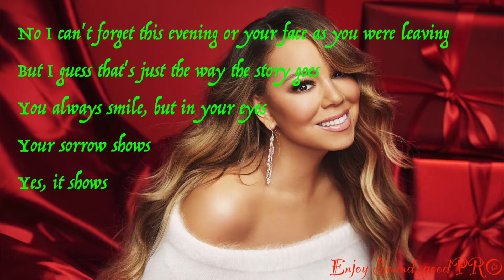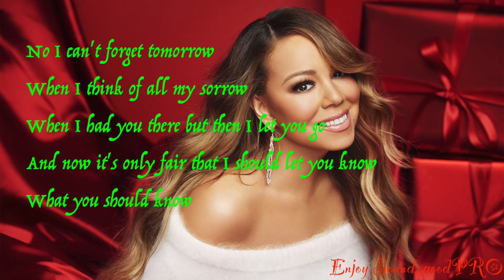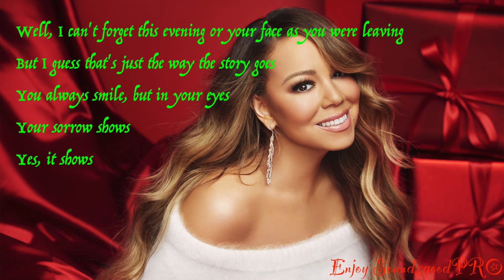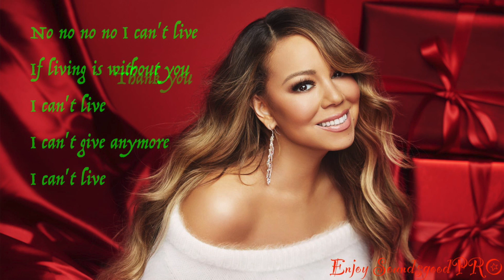Mariah Carey - Without You (Lyrics)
Song
Without You
Artist
Mariah Carey
Writers
Tom Evans, Pete Ham
SME; The Royalty Network (Publishing), LatinAutor - PeerMusic, Sony ATV Publishing, LatinAutorPerf, and 20 Music Rights Societies

I do not own the Cover, Song and Background Photo.